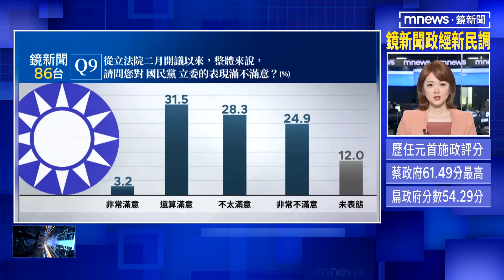蔡清祥缺席立院專報 黃國昌怒：對輕率請假不理解｜鏡新聞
立法院司法及法制委員會今日（5/15）排定法務部長蔡清祥進行專題報告，並且備質詢，但是蔡清祥因有要請公假。對此，立委黃國昌怒罵，當一天和尚敲一天鐘，明天（5/16）總辭就亂搞。